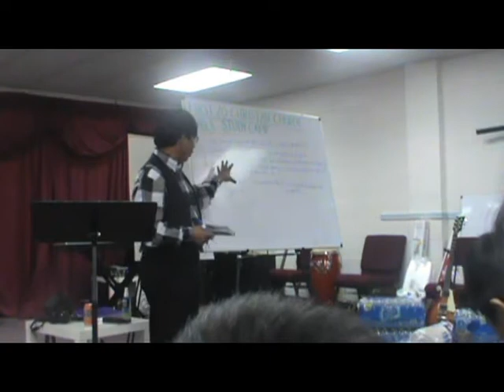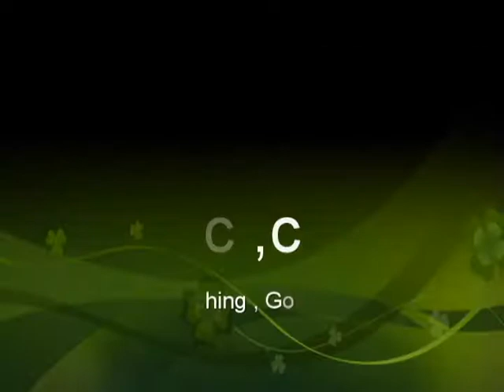FZCC camp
zo l k t